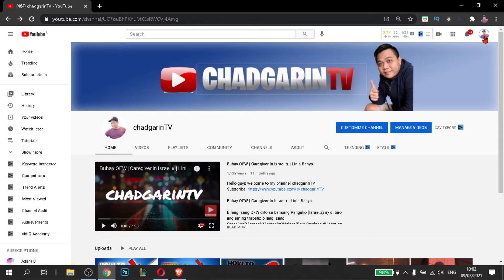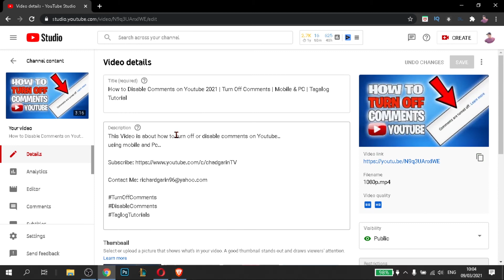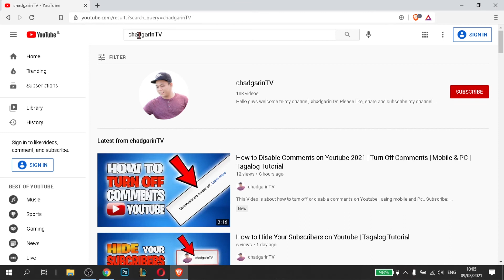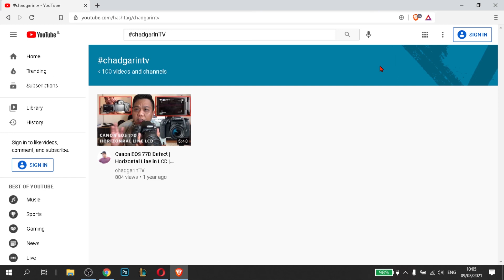How to Make Your Channel Searchable | Discoverable 2021 | Tagalog Tutorial Easy Step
This Video is making your Channel Searchable in Youtube Search.